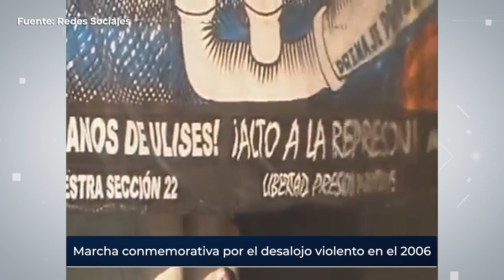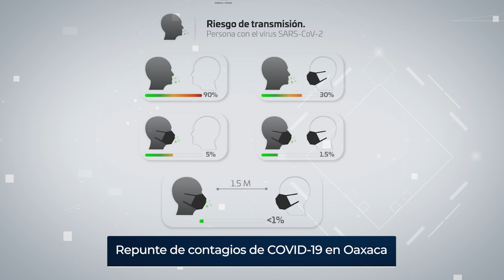Resumen Informativo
🗣️📰 ¡Ya casi termina el día! Te invitamos a ver el ResumenInformativo de este 14 de junio y entérate de las noticias más relevantes.